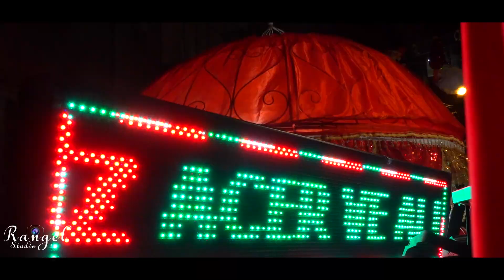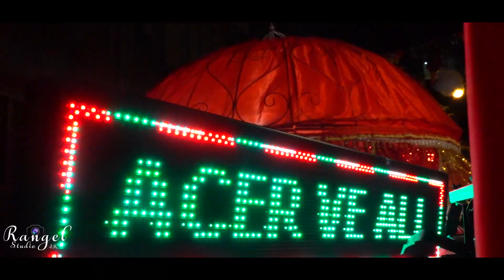Ali & Acer Barşmak Töreni Ful HD 2020 🧿☆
Ali & Acer Aylesinin İstrmek Töreni Ve Kına Gecesi